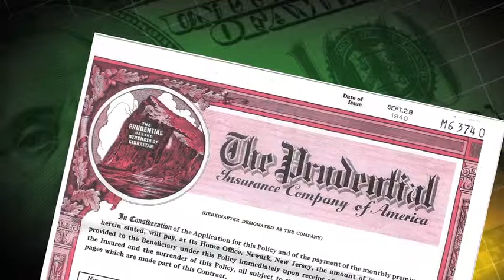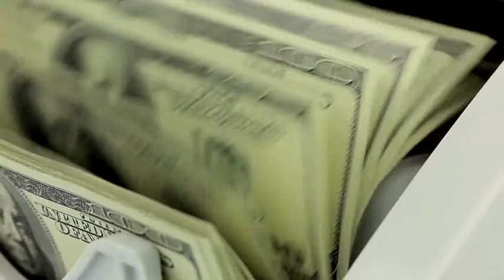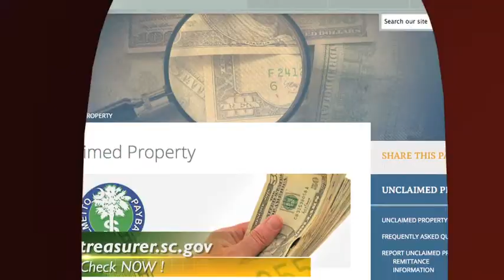South Carolina : Wilson's Lost Money